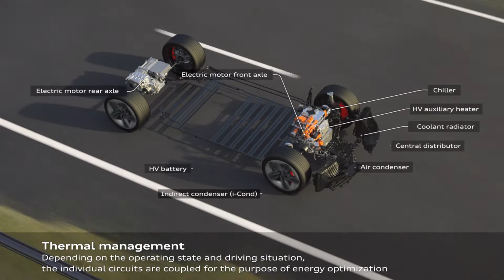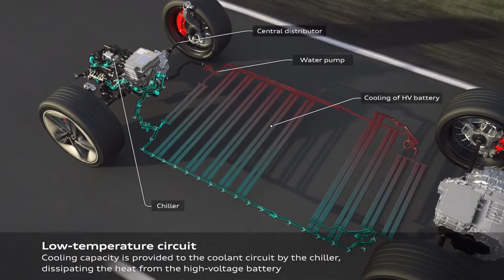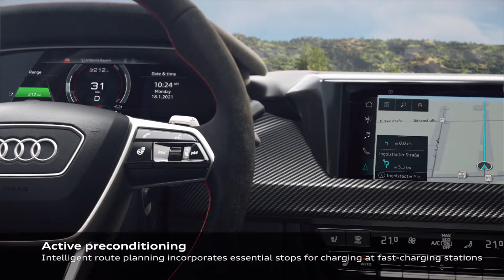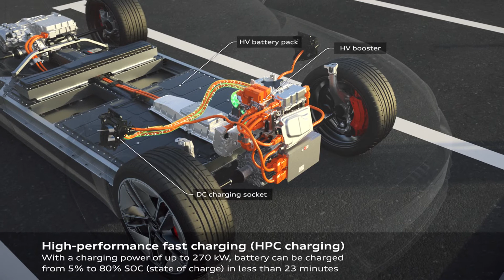Animation: Audi RS e-tron GT – Thermal management and fast charging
The inner structure of the battery that contains the modules, the frame surrounding it, and the cover plates are made of lightweight aluminum. The battery system contributes significantly to the rigidity and crash safety of the body to which it is attached via 28 screws. Beneath its cell space there is a compound structure of flat extruded sections through which coolant flows that circulates in its own low-temperature circuit. The battery’s feel-good temperature is between 30 and 35 degrees Celsius.

Audi RS e-tron GT: Combined electric power consumption in kWh/100 km (62.1 mi)*: 20.2–19.3 (NEDC), 22.5–20.6 (WLTP); combined CO2 emissions in g/km (g/mi)*: 0
Information on fuel consumption and CO2 emissions as well as efficiency classes in ranges depending on the tires and alloy wheel rims used.